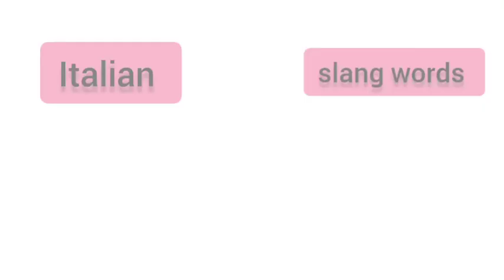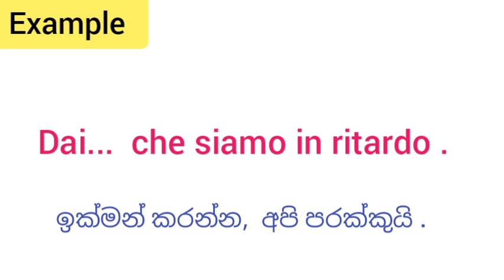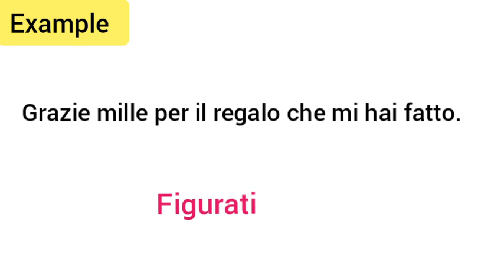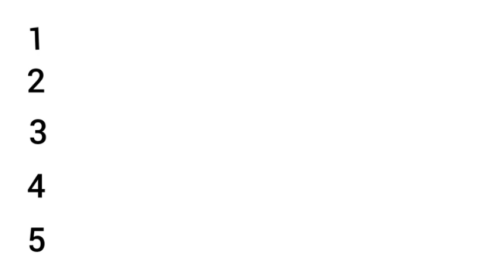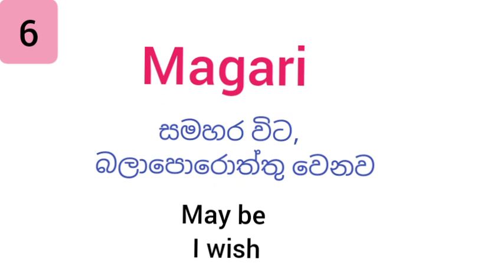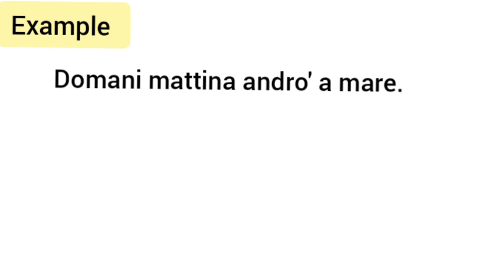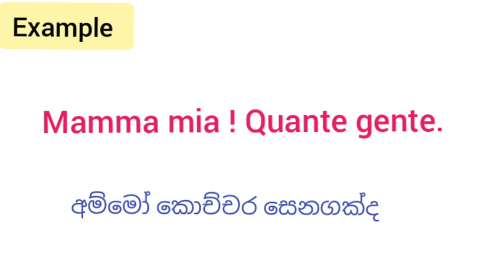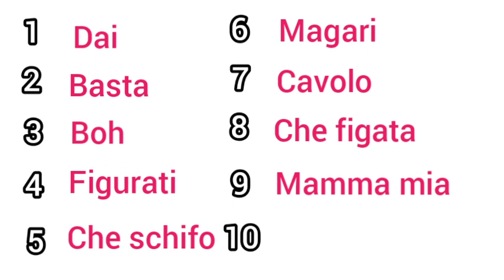10 italian slang words | (අයියෝ, අම්මෝ, ඊයා, ඇති යන්තන් ….. කියලා දැන් ඉතාලියෙන් කියමු.)